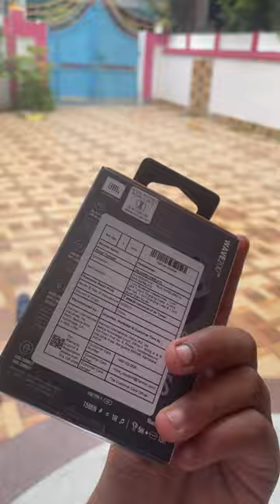Mini vlog day 11❤️